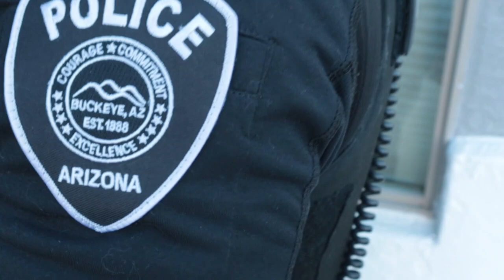Buckeye PD Holiday Toy Delivery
The Buckeye Police Department delivered toys to dozens of families ahead of Christmas morning as part of the annual W. Steven Martin toy drive. We thank everyone who donated to ensure another joyful and rewarding season of giving!